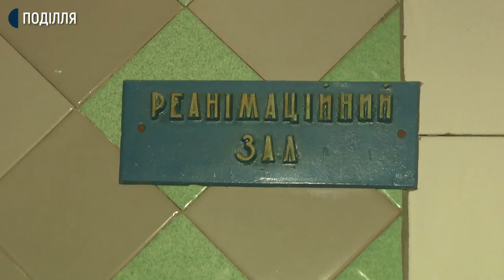235 костюмів та 16 боксів: готовність Хмельницького до коронавірусу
На випадок прийому пацієнтів з підозрою захворювання на корона вірус у Хмельницькій міській інфекційній лікарні передбачено 235 захисних костюмів для персоналу та 16 ізольованих боксів. Про це розповіла головний лікар Хмельницької міської інфекційної лікарні Оксана Піддубна. За її словами заклад визнано базовим і на даний час лікарня готова до прийому таких хворих.